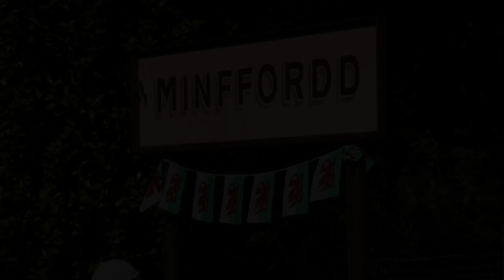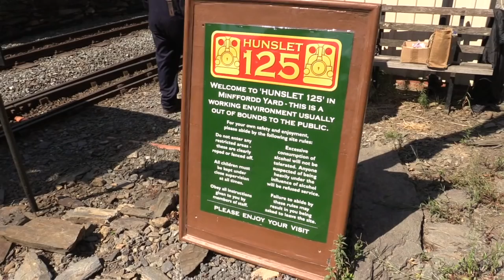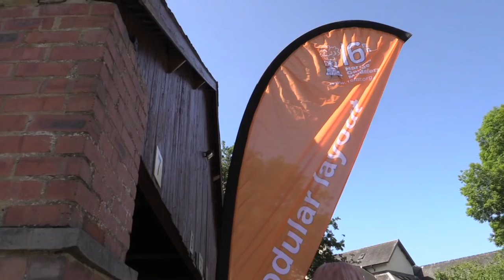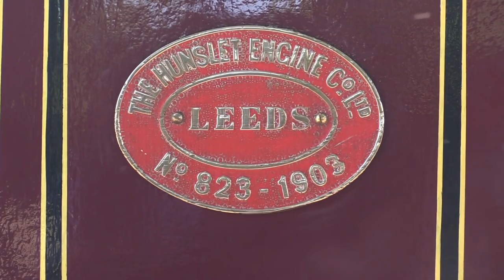Hunslet 125 - Minffordd Yard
This is the Friday of Hunslet 125 (June 2018) at the Ffestiniog Railway in and around Minffordd Yard and station. Trains arrive and depart on the main line, some Hunslet hauled others with a variety of Fairlies patents, shunting takes place with slate wagons and other rolling stock, and we briefly visit the 16mm Modular Layout. Hunslets include Gwynedd, Winifred, Cloister, Lilla, Blanche, Linda, Margaret, Jerry N, George B, Irish Mail and Hugh Napier.